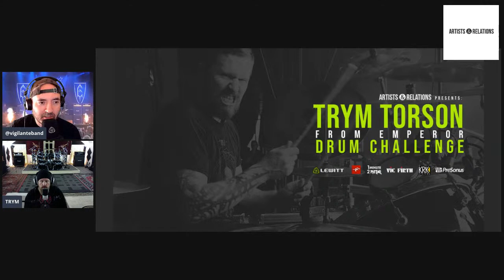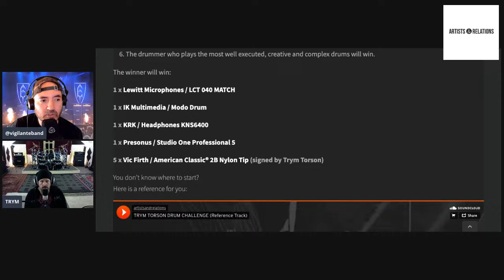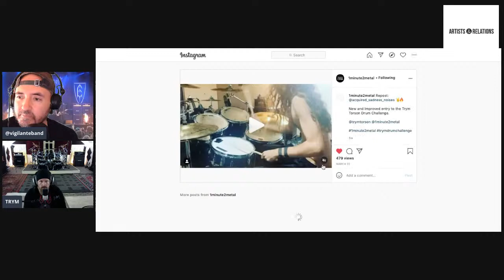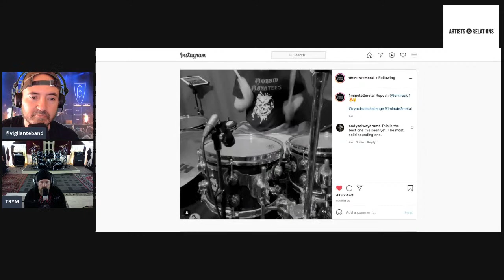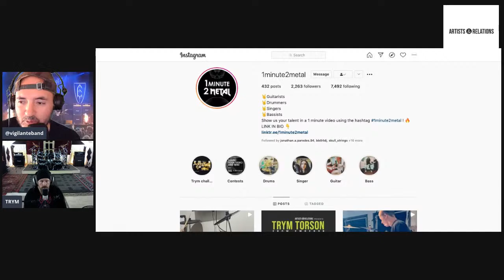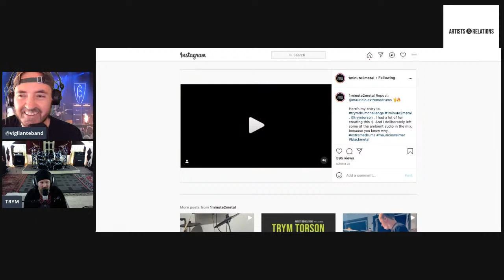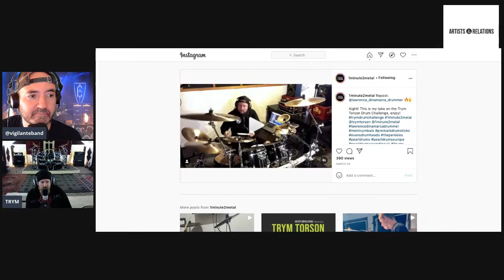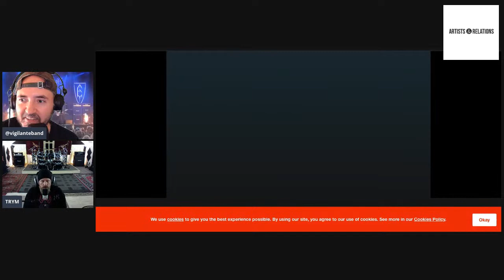TRYM TORSON DRUM CHALLENGE / GRAND FINALE 🔥🎧🤘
Join us this Thursday / April 29 / 9PM CET TIME to listen and comment LIVE a selection of submissions and announce the WINNER 🏆 of Trym Torson Drum Challenge!!

We will be streaming LIVE (on Facebook and Youtube) with Trym (from Emperor) and Vigilante listening to your submissions! 🔥🎧🤘